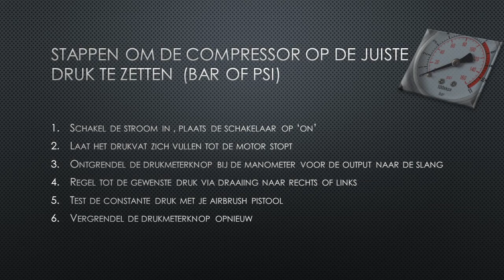De juiste druk afstelling van de compressor | 7 | Airbrush voor beginners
Indien geluid niet duidelijk is gelieve volume te verhogen,  excuses voor mindere audio kwaliteit.

In onze filmreeks e-learning Basis airbrush , hierbij het 6de filmpje

Film 1: welk materiaal heb je nodig
Film 2: Soorten pistolen voor airbrush
Film 3 : welke compressorkeuze
Film 4 : Welke verfkeuze
Film 5 : Mijn Gezondheid
Film 6: Mijn atelier en belichting (zie vorige week)
Film 7: De juiste drukregeling van de compressor